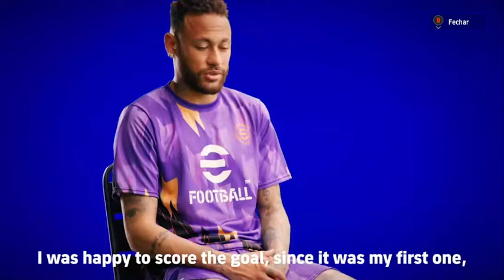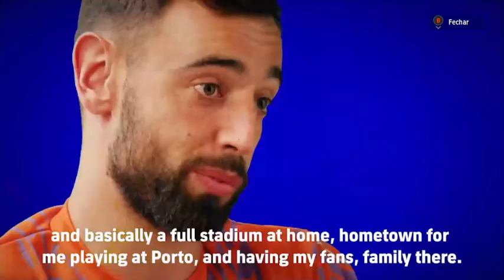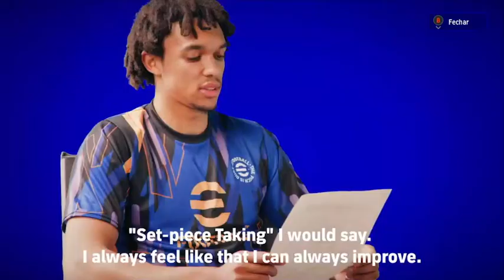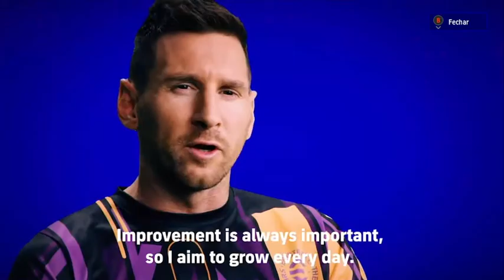The efootball Festival season 2 trailer